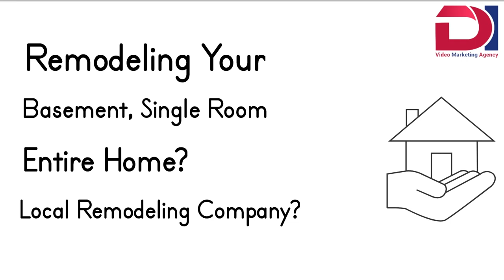Home Remodeling | Doodle Videos | DI Video Marketing Agency